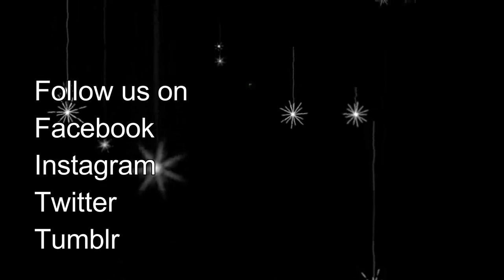How to make a Mini Cat Origami - Catchy boutique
Introducing a new product Catchy Mini Origami Vol. 1 and 2 from Catchy Boutique.

Adorable mini origami cats are perfect for cat lover/craft lovers like you.
Durable mini origami cats are great for DIY projects.

What is your next art project? Show us your artistic side of you :)
Let your creativity run free with Catchy mini cat origami!

Please follow us for more Catchy updates!